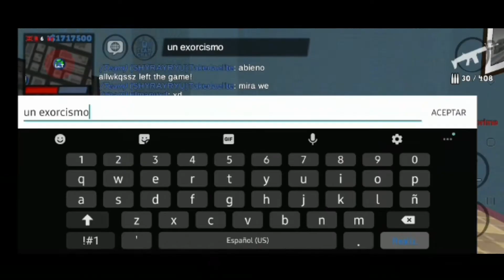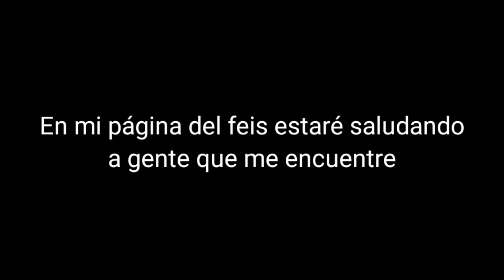Así es como Elmanu juega con sus subs | Justice Rivals 3 Gameplay en Español | (Spanish) | Elmanuxd